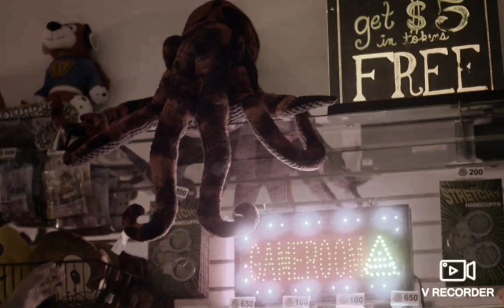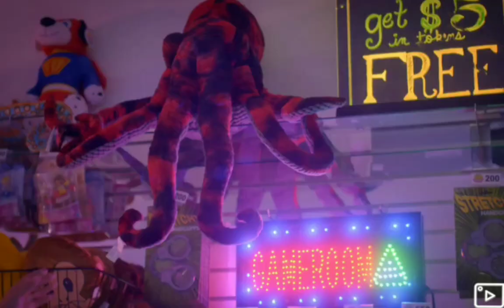Sam and Miguel - What You Mean To Me 💝